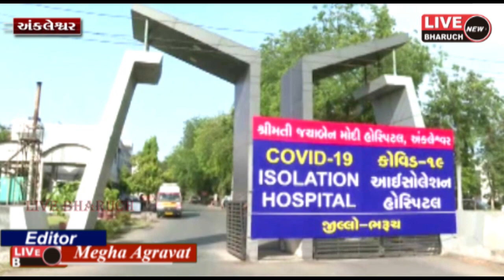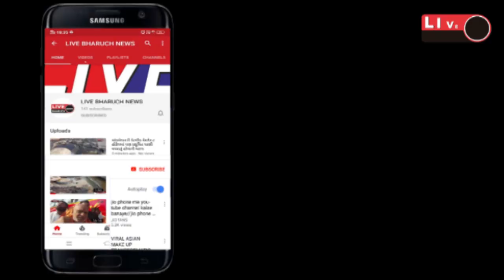અંકલેશ્વર ESIC હોસ્પિટલ કોરોના માટે નહીં વાપરવા કરાઇ અપીલ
Live Bharuch News 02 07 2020/ અંકલેશ્વર ESIC હોસ્પિટલ કોરોના માટે નહીં વાપરવા કરાઇ અપીલ